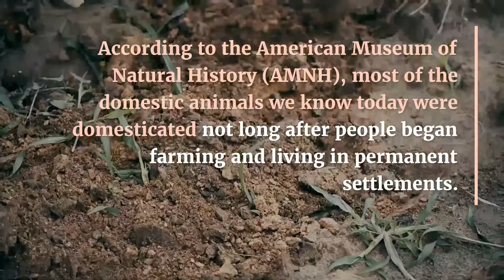Why Do We Keep Pets at Home?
Ever since I remember I have lived with one or more pets. I was wondering why we keep pets at home.